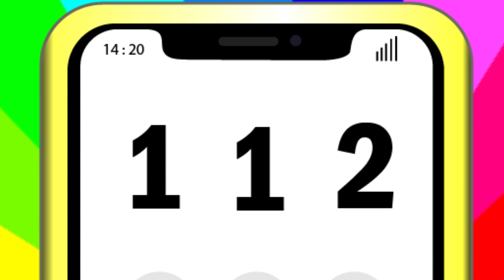Chug Chug Tractor - About the cars 🚑 - Funny songs for children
The responsible red trunk sings a song about cars that help people - a police car, an ambulance and a fire engine!
Funny songs for children from Chug Chug Tractor. Sing! Have some fun! Dance!